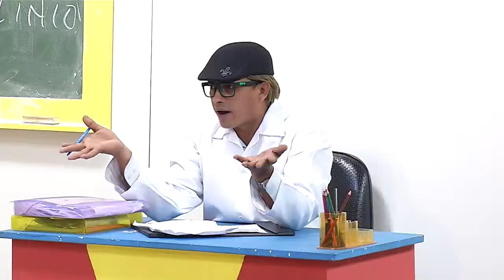Meio Norte - Escolinha do Riso - Bloco 03 - 02 02 15